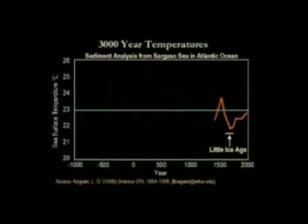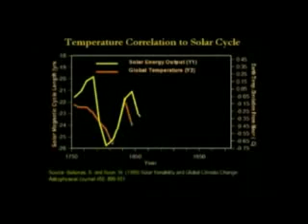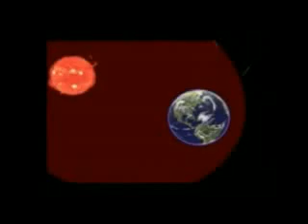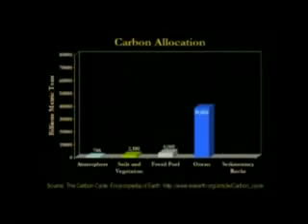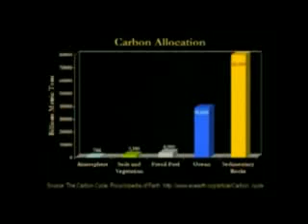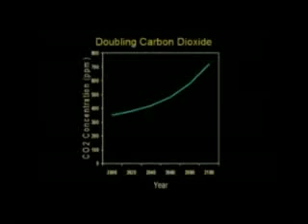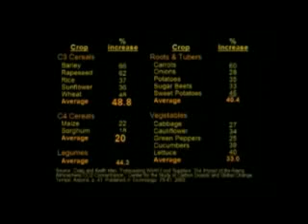Global Warming or Global Governance Dr. Michael Coffman Is global warming a scam ? Part 5 of 9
Is Global Warming a scam, to introduce Carbon Taxes / Cap and Trade so that Bureaucrats, with their incestuous relationship with Big Business Multinationals and their buddies, the International Banks, can intefere in every aspect of our lives? This is a documentary rebuttal, to Al Gore's, An Inconvenient Truth. Just as a matter for the record, Al Gore has a massive stake in, Occidental Petroleum and he stands to benefit immensely from Carbon Trading. When you follow the money, it leads you to interesting places. Stop and think about it for a moment, with Carbon Cap and Trade, private businesses, will be trading these backwards and forwards, PLUS, they will be able to charge us MORE and supply LESS ! Spain is a good example if you would like to see how "Green Jobs" work. For every "Green" job, two and a half jobs are lost from the existing economy. Add to that, for every percentage point reduction in carbon emissions, there is a corresponding loss in the economy i.e. 5% drop in carbon emissions, 5% drop in economy. There are far greater problems of pollution in our world, depleted uranium (D.U.), dumping of toxic, biological and radioactive waste, chemicals on our food and in our water, mercury in immunisation shots, Genetically Modified Organisms (G.M.O.) etc. etc. Go and look up Codex Alimentarius, this is a nightmare, about to befall us all.